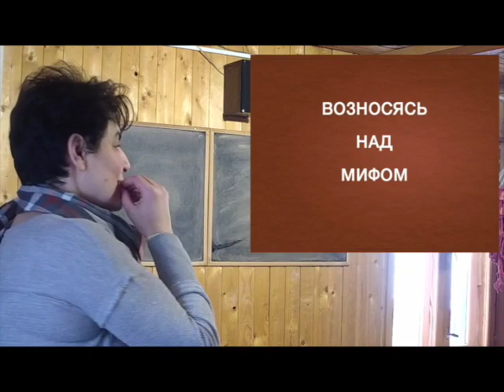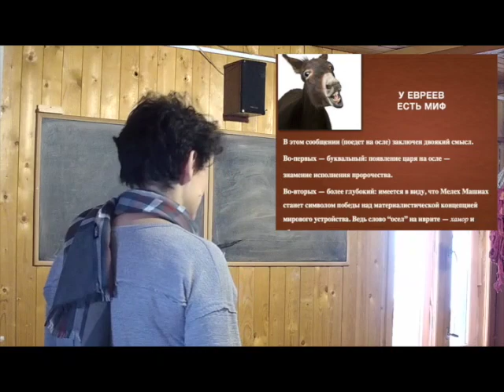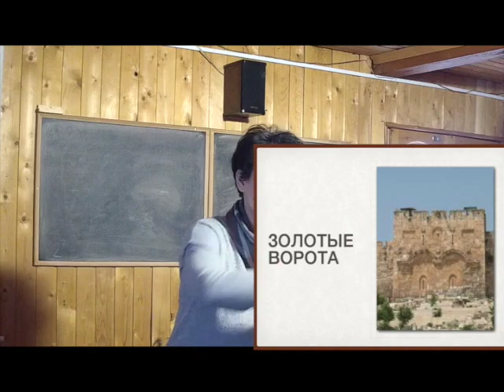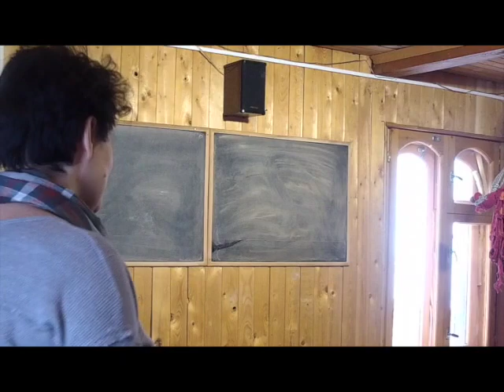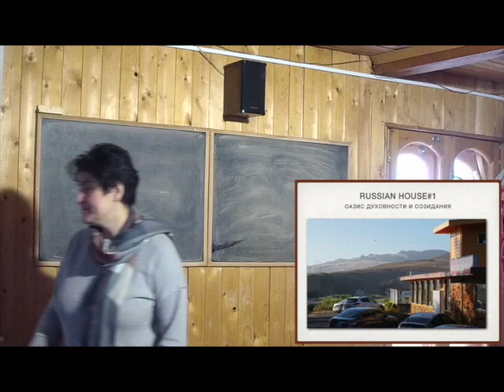Машель о Машиахе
Это доклад на TEDx Боровое. Миф об объемном еврействе и не только. Каков Машиах нашего времени?